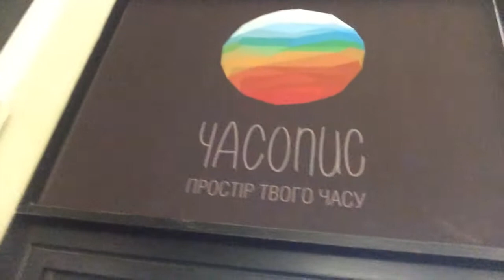Доброе утро, Часопис!